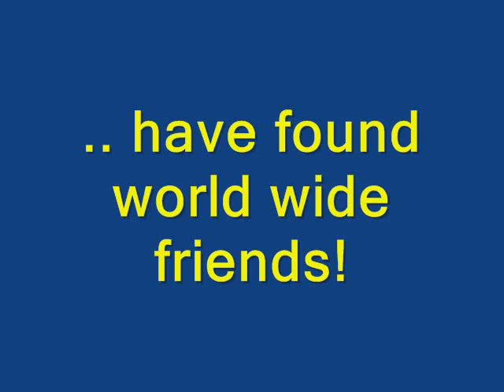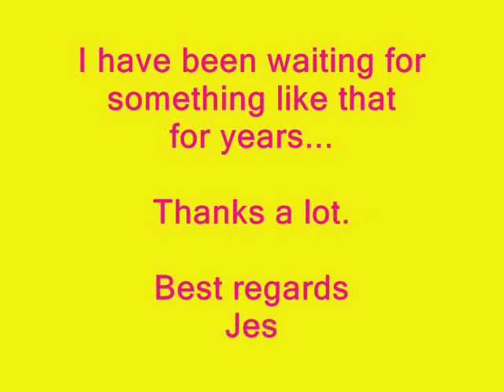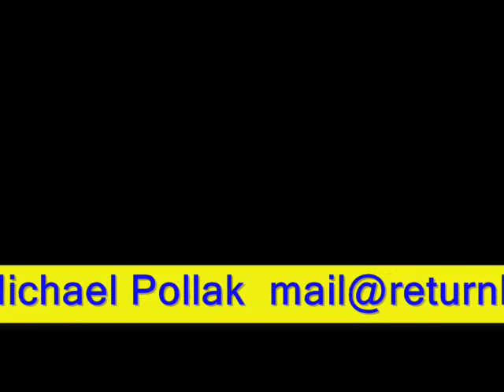A ping pong Story - with fantastic feedback!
... presented table tennis with a fantastic feeling. WOW ... Returnboard ...a training partner who blocks me everything back. Alright! Therefore the names of the fastest models "Speed Returnboard" and "Power Returnboard".